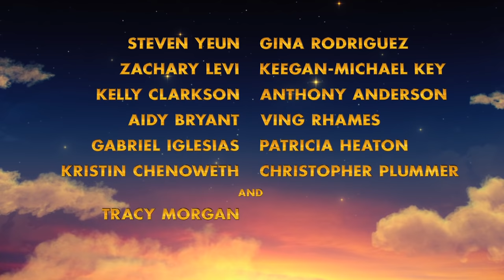THE STAR - Official Teaser Trailer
This holiday season, you’re invited to discover the story of the first Christmas… from an entirely new perspective. Watch TheStarMovie teaser trailer now.

In Sony Pictures Animation's THE STAR, a small but brave donkey named Bo yearns for a life beyond his daily grind at the village mill. One day he finds the courage to break free, and finally goes on the adventure of his dreams. On his journey, he teams up with Ruth, a loveable sheep who has lost her flock and Dave, a dove with lofty aspirations. Along with three wisecracking camels and some eccentric stable animals, Bo and his new friends follow the Star and become unlikely heroes in the greatest story ever told – the first Christmas.